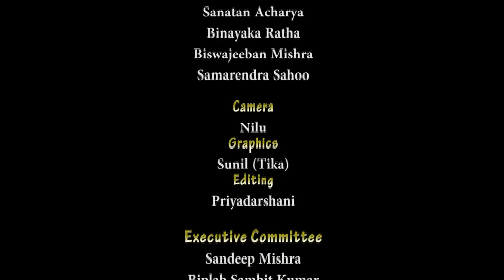Brajapura Bullet Gadi ll Abhaya Swain ll Pala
Brjapura Bullet Gadi ll Abhaya Swain ll Pala
Abhaya Charan Swain#SJPRF